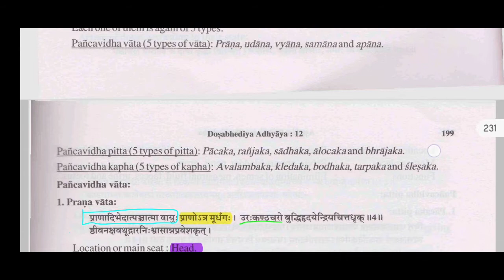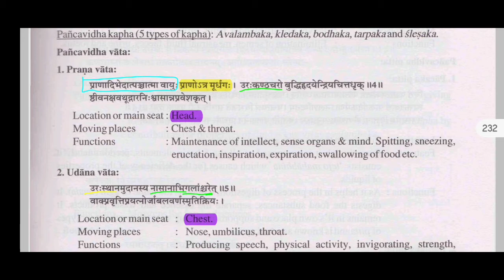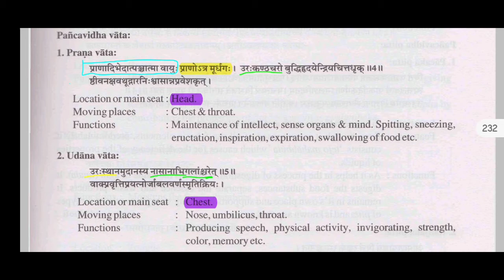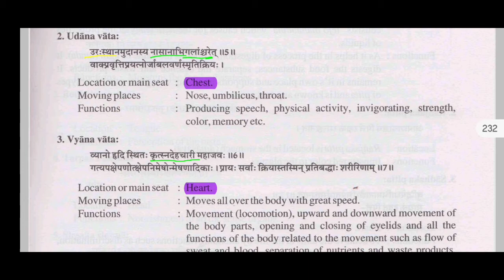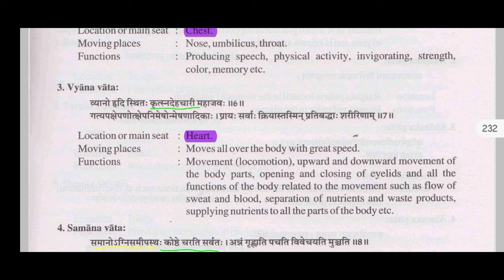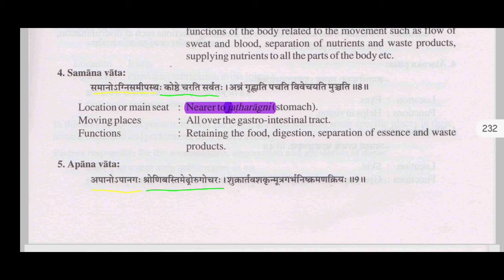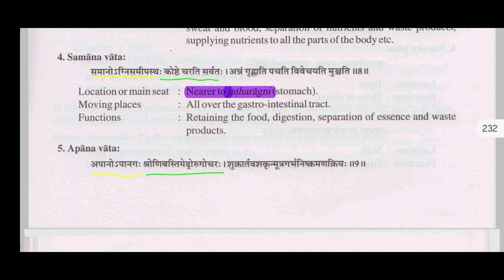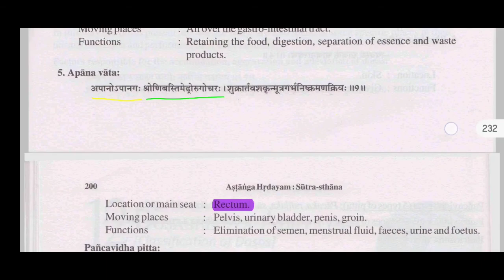Dosabhediya adhaya part -2 (astang hridaye chapter 12)